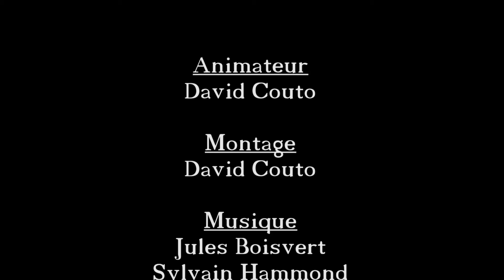Board Game 101 (EP16) King of Tokyo - Règles et critique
0:00 - Générique
0:36 - Intro
1:36 - Règlements
6:25 - Gameplay
11:51 - Opinion personnelle

Épisode 16 de la série Board Game 101. Serez-vous capable de réclamer le titre de King of Tokyo en atteignant 20 points de victoire le premier ou bien en détruisant votre compétition. Beau petit jeu familial de lancement de dés.